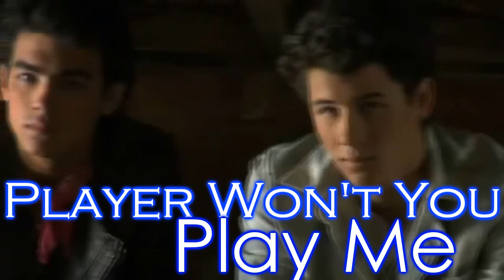Player Won't You Play Me//Jick[Season 2{Sneek Peek 6}]READ-BOX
Ok so in the video you have to pretend that Clark Kent is Joe and Selena,Demi,and Miley are NOT with Joe he is there by himself and I can't tell you who the other people are that are with him or who is dead.Everyone is knows this person however. Ok and if you haven't already please enter my one-shot contest the entrys end Monday and I only have 11 entrys so please enter.I think that's it so Enjoy and get ready for a blow out season of Player Won't You Play Me! love ya all
~Angie